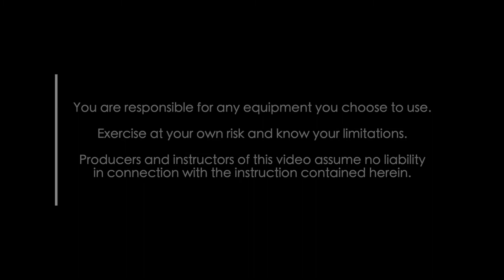Strength & Intervals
Squat Deadlifts, Seated Over Head Press, and Bicep Curl to Kickbacks. Part B was a compound movement working for 60 seconds followed by a 20 second rest.